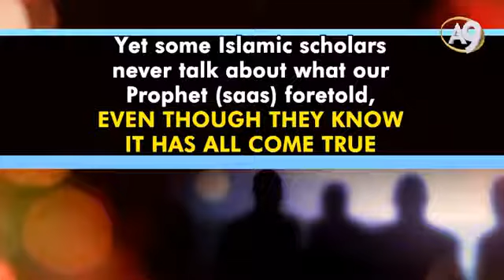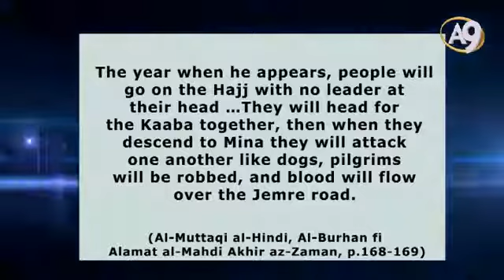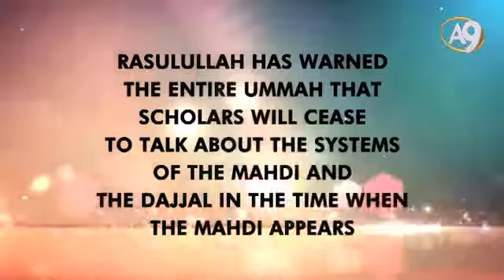WWW EN HARUNYAHYA TV